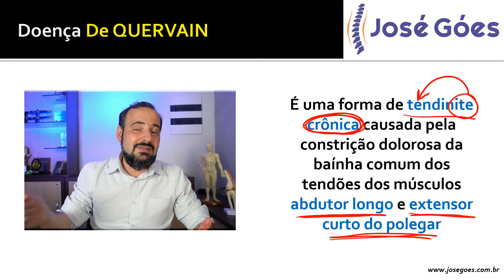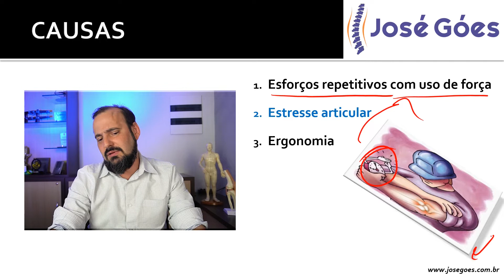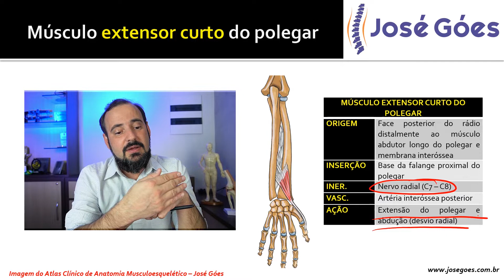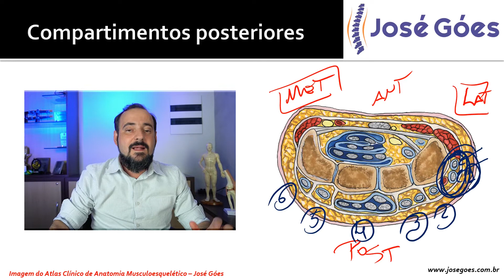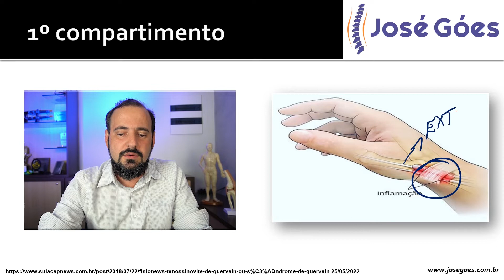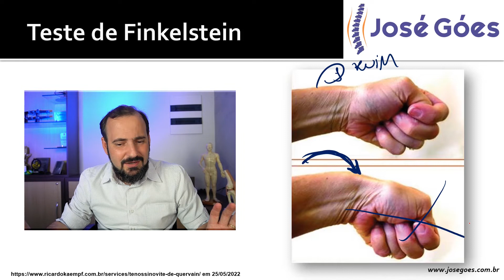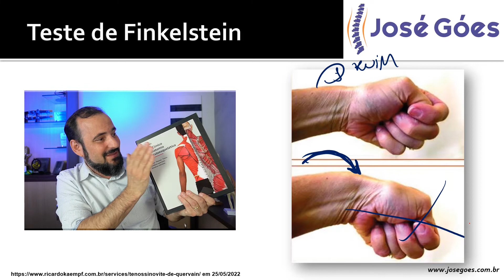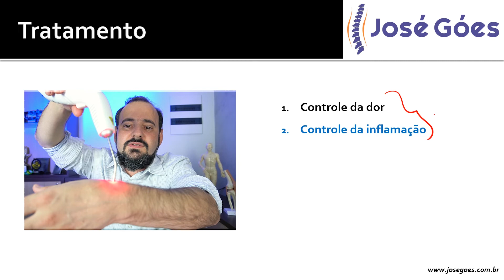Doença De Quervain - o que é e como trata | José Góes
No vídeo de hoje vamos falar um pouco sobre a Doença De Quervain, o que é e como trata, sintomas, causas, tudo de forma bem fácil e detalhada.

A síndrome de Quervain é o inchaço e inflamação dos tendões ou bainha dos tendões que movem o polegar para fora. O principal sintoma da síndrome de Quervain é dor latejante no pulso do lado do polegar que se estende até sua base e que piora com o movimento.